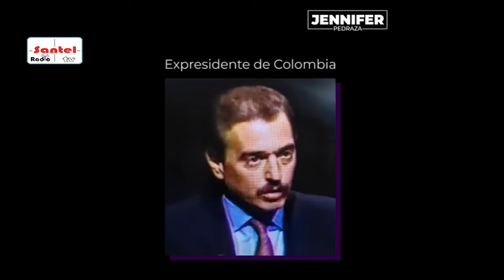Columna de opinión 15 de Junio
- Algunos fundamentos de la Coalición de la Esperanza: Robledo
- Esto sí es una barbaridad, respuesta a la senadora María F. Cabal
- Una reforma a la Justicia muy retardataria aprobó el Duquismo en el Senado.
- Hay un gran rechazo en Barranquilla y en la Costa contra una nueva alza en las tarifas de la electricidad por parte de la empresa Air-e, con el pretexto de cambiar los contadores, cambio que no se necesita y es ilegal.
- Confirmado. - Las cifras de la Contraloría nos dan la razón a quienes advertimos que la reconstrucción de PROVIDENCIA iba mal.